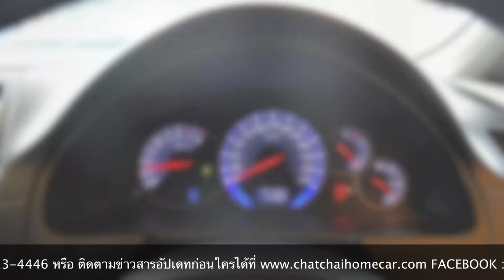Mitsubishi Spacwagon GT 2008 By โชว์รูมรถบ้านคุณฉัตรชัย รถมือสองอันดับ 1 พร้อมศูนย์บริการมาตรฐาน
LINE : ID CHATCHAI9999